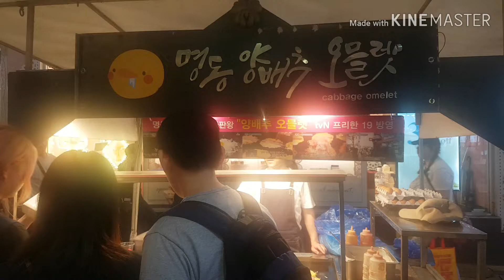명동 양배추 오믈렛 - 길거리 음식 Street Omelet - Korean Street Food